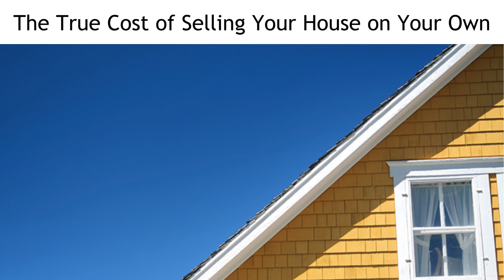Today’s Housing Inventory Is a Sweet Spot for Sellers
Selling your house is no simple task. While some homeowners opt to sell their homes on their own, known as a FSBO (For Sale by Owner), they often encounter various challenges without the guidance of a real estate agent. If you’re currently considering selling your house on your own, here’s what you should know.

The most recent Profile of Home Buyers and Sellers from the National Association of Realtors (NAR) surveyed homeowners who’d recently sold their own homes and asked what difficulties they faced. Those sellers say some of the greatest challenges were prepping their home for sale, pricing it right, and properly managing the required paperwork, just to name a few.

When it comes to selling your most valuable asset, consider the invaluable support that a real estate agent can provide. By partnering with an agent, you can navigate the complexities of the selling process with confidence. Here are just a few of the many ways an agent is essential to your home sale:

1. Marketing and Exposure
Effective marketing is a key piece of attracting qualified buyers to your property. Real estate agents have access to various marketing tools and platforms, including MLS listings, professional photography, virtual tours, and extensive professional networks. They can create a compelling listing that highlights your home's best features and reaches a wider audience.

If you sell on your own, you may struggle to match the reach of agents, resulting in limited exposure and, ultimately, fewer potential buyers.

Like "Majic" I'll get it CLOSED!

(Maji) Maria Ramos Real Estate Advisor P.A
Certified Residential Specialist | Senior Real Estate Specialist
Master Broker's Forum | NAR Green Certified | CRS | e-PRO
Realtor Environmentalist 🌿